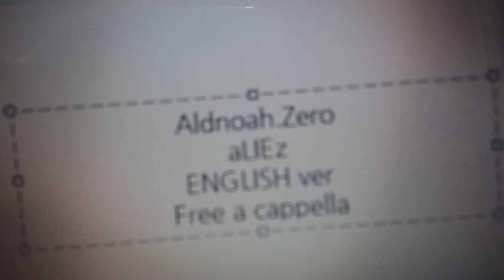アルドノア・ゼロ ED - aLIEz ENGLISH ver Free a cappella フリーアカペラ